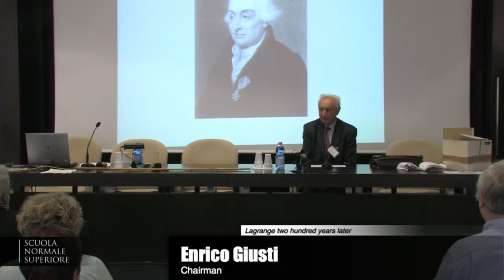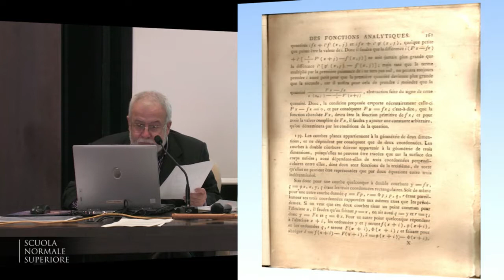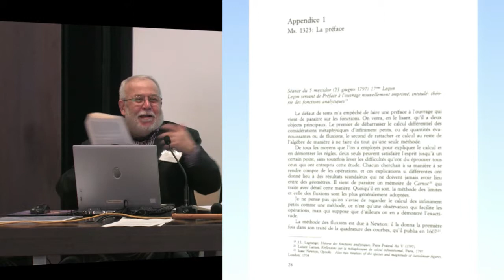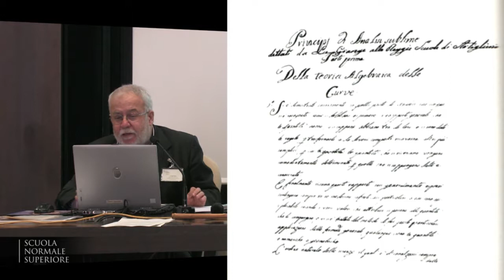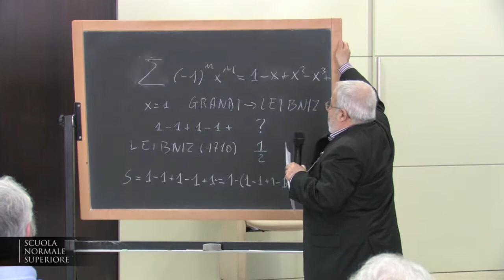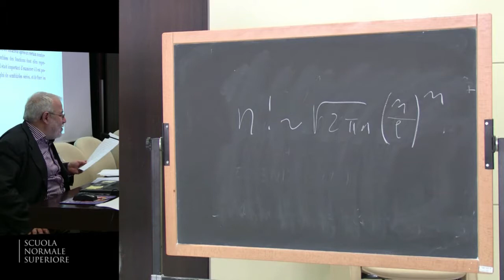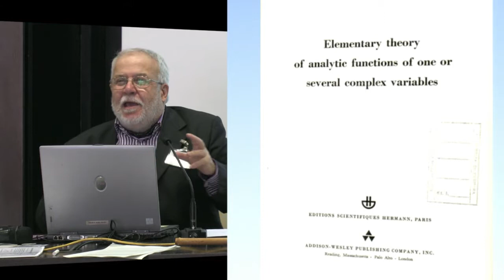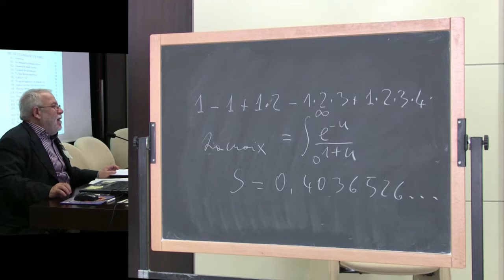Luigi Pepe, La théorie des fonctions analytiques de Lagrange à Weierstrass - April 18, 2013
Luigi Pepe, Università di Ferrara
La théorie des fonctions analytiques de Lagrange à Weierstrass

Lagrange two hundred years later
International Conference
15-18 April 2013